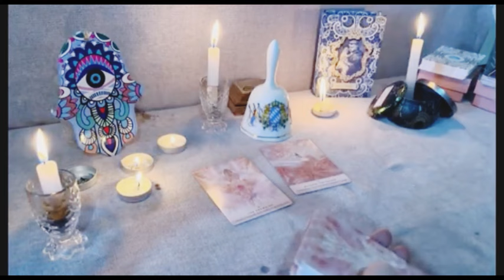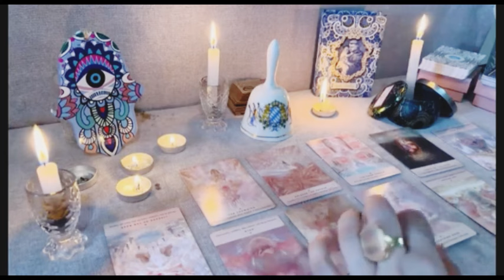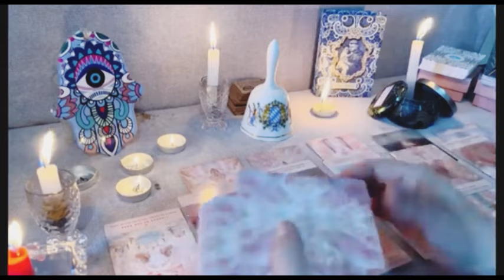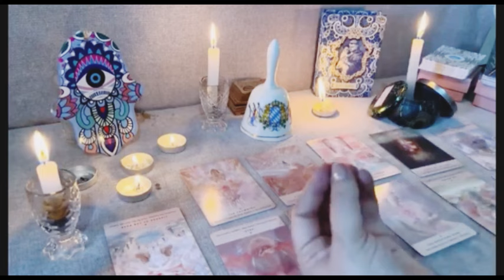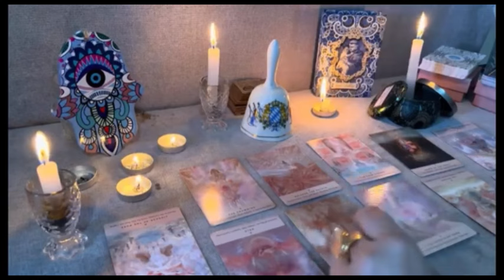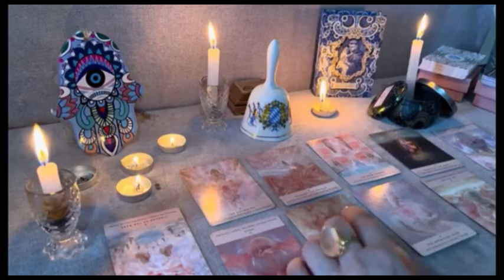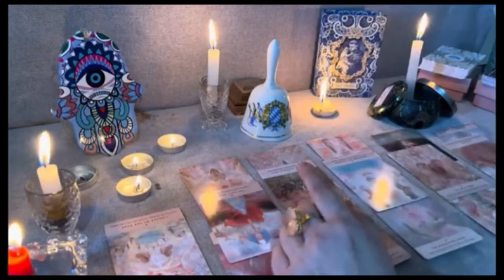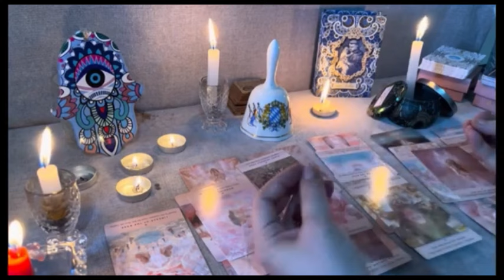AQUARIUS:FIND OUT YOUR SPIRITUAL PATH HIDDEN MONEY 🤑YOUR DESTINY IS TO CREATE AN EMPIRE WITH A LOVER